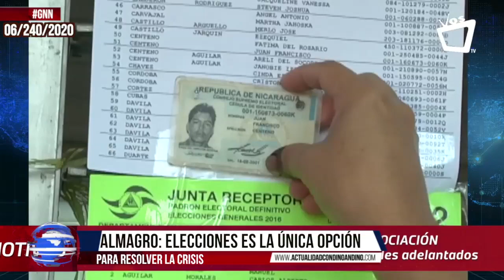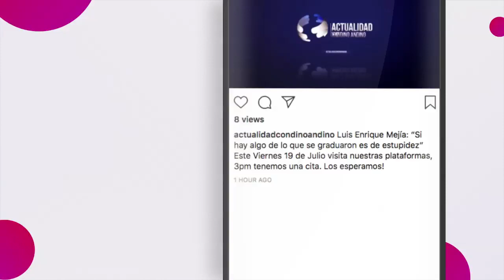🔴Noticias Nicaragua: 🌎GNN 06/24/2020 SUIZA SANCIONA A SEIS OPERARIOS DE ORTEGA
📌Suiza sanciona a seis funcionarios del régimen de Ortega
📌Almagro: Elecciones es la única opción para resolver la crisis
📌 EE.UU. trabaja con la OEA para resolver situación de Nicaragua
📌Familiares de presos políticos exigen sean liberados